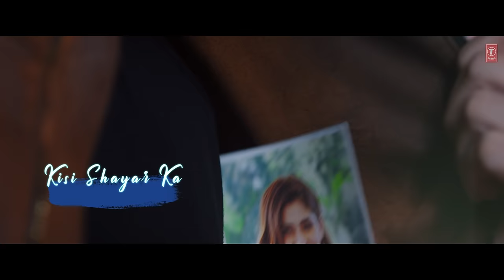Barsaat Ki Dhun Lyrical | Rochak K Ft. Jubin N | Gurmeet C, Karishma S |Rashmi V |Ashish P|Bhushan K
Gulshan Kumar & T-Series presents Bhushan Kumar's "Barsaat Ki Dhun" Lyrical Video. This song is sung by Jubin Nautiyal, the music for this track is composed by Rochak Kohli and the lyrics are penned by Rashmi Virag. The song features Jubin Nautiyal, Gurmeet Choudhary & Karishma Sharma. The video is directed by Ashish Panda. The original song is composed by Anu Malik, and lyrics by Qateel Shifai.
This rainy season, fall in love with rain, all over again with BarsaatKiDhun
♪Stream the Full Song Here♪

Set as Caller Tune:
Set "Barsaat Ki Dhun" as your caller tune - sms BRSKD1 To 54646
Set "Barsaat Ki Dhun - Woh Pehli Si Baarish" as your caller tune - sms BRSKD2 To 54646
Set "Barsaat Ki Dhun - Jismo Pe Barsaa" as your caller tune - sms BRSKD3 To 54646
Set "Barsaat Ki Dhun - Dil Mein Yehi " as your caller tune - sms BRSKD4 To 54646
Set "Barsaat Ki Dhun - Dheere Dheere " as your caller tune - sms BRSKD5 To 54646
Song: Barsaat Ki Dhun
Artist: Rochak Kohli Ft. Jubin Nautiyal
Lyrics: Rashmi Virag
Music Arranged, Mix And Master by: Aditya Dev
Mandolin And Plucks: Tapas Roy
Video Featuring:  Jubin Nautiyal, Gurmeet Choudhary & Karishma Sharma
Music Supervision: Raj Chanana, Shivam Chanana, Sonal Chawla, Vivin Sachdeva
Music Label: T-Series

Original Credits
Singer: Kumar Sanu
Lyricists: Qateel Shifai
Movie: Sir (1993)

Video Credits
Video Director: Ashish Panda
DOP: Vishal Sinha
Editor: Bunty Nagi
Cast: Gurmeet Choudhary , Karishma Sharma,
Secondary Cast: Kirti Adarkar (Mother), Nand Kumar Patil (Father)
Executive Producer: Sudhir Dayma, Suntosh Berajdar
Art Director: Sandeep Suvarna
Associate Director: Arun Vishvakarma
DOP ASST: Robin Adhikari
DIT: Ritaban Biswas
Focus Puller: Narayan
1st Asst Director: Avinash Nagtilak
2nd Asst Director: Ritika Jagtiani
Choreographer: Debo Suresh Nair
Asst Choreographer: Tejesh poojary
Steadycam Operator: Arbaaz Ansari, Harshil Momaya
Drone Operator: Tanmay Patil
Hair & Makeup: Satvinder Kalsi
Costume Stylist: Komal Tindwani
Production Manager: Sanadiip Karleh
Line Producer (Mahabaleshwer): Click Flick Films
Production Assistant (Mumbai): Sunil Talvar
Production Assistant (Mahabaleshwer): Ashfaq, Prashant Chorge, Ravi Bhosle
Production Manager: Mithilesh Maurya
Asst Hair & Makeup: Rupa
Asst Art Director: Shiv
Asst Costume: Harmeet Matta
Chartered Accountant: Kumar Shriprakash
Accountant: Arun Kupte
DI & VFX: Post House
Colorist: Prashant Sharma
Camera & Light Equipments: Siddhi Vinayak
Still Photographer: Joseph DSouza
BTS: 8Sync
Casting Director: Raj Gupta (Karishma Sharma) , Jay Jadhav (Mother & Father )
Gurmeet Staff: Bikram Saha
Makeup- Arvind Thakur
Hair - Ganesh Regir
Boy - Pintu Yadav
Costume Courtesy: Dira Heritage, Idaho clothing, Patrah, Suta, Foret store & Kavipushp